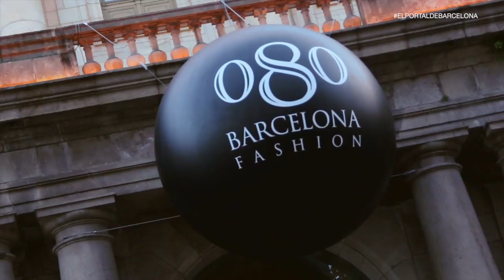17a Edición del 080 Barcelona Fashion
La semana de la moda 080 Barcelona Fashion en donde se promociona y se da visibilidad a los diseñadores independientes a nivel nacional acogió las propuestas de diseñadores y marcas catalanas para la temporada de Otoño-Invierno 2017

08sesion, Portal de información y promoción de modelos, artistas y eventos de Barcelona. Twitter / Instagram @08sesion